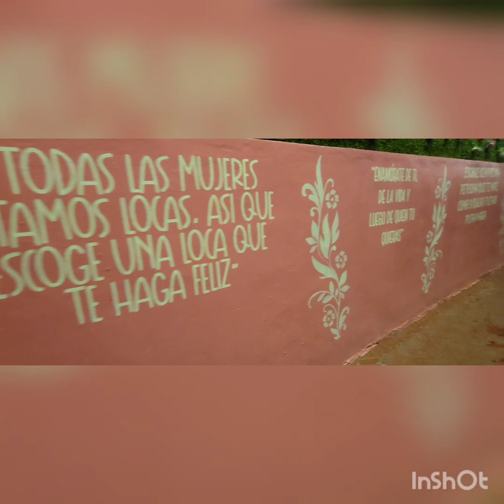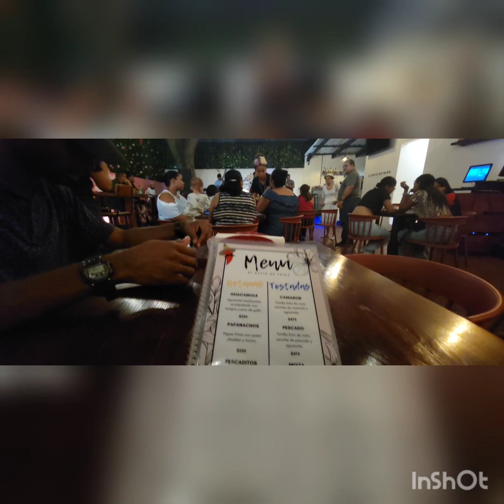The Romantic Puerto Plata Night life/ local experience with King Lockett and the Lions Den